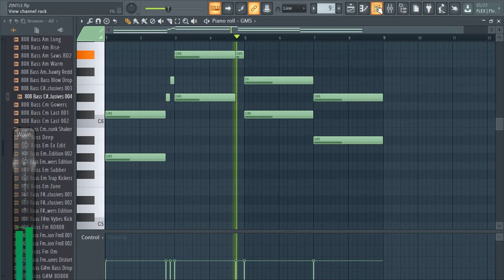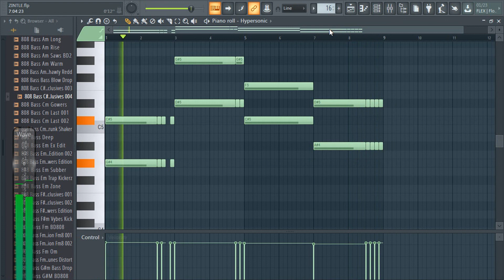DJ zintle🔥umlilo🔥 the hottest mix by DubaseGqom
dubasegqom